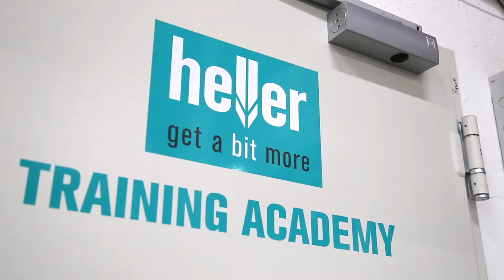HELLER Tutorial staubfreies Bohren in Betonboden